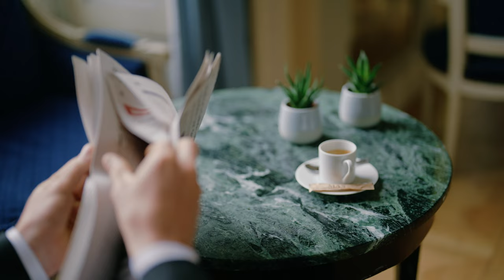Chateau D'Artigny | A Romance Escape 4K Film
Step into a world of romance and luxury with our latest destination film, capturing the breathtaking moments of an engagement at the exquisite Chateau d'Artigny in France. 🏰💍 Join us as we take you on a visual journey through the stunning landscapes, opulent interiors, and heartfelt emotions that unfold against the backdrop of this enchanting chateau. From intimate glances to joy-filled laughter, every second is a testament to the power of love. Get ready to be swept away by the timeless beauty of Chateau d'Artigny and the genuine connection between two souls embarking on a lifelong journey together. Don't miss this captivating tale of amour!

Vendor List below

Planner & Designer: @sarah.chancel
Photographer: @_catherinechuang_
Photo Assistant @sheilalephotography
Videographer: @panagiotakis_george
Floral Designer: @les__ephemeres
Stationery: @atelier_preszburger
HMUA: @larissabeautyparis
Gowns: @daalarnaofficial
Suit: @rives_paris
Shoes: @bellabelleshoes
Cake designer: @cakes_by_meri
Models: @volichenkoalisa & @frederictisseau
Car: @otentictouraine
Wedding Ring: @landreaujoailliercreateur
Ring Box: @filles_box
Styling Mat: @chasingstone
Rentals: @maison_options @options_orleans
Venue: @chateaudartigny